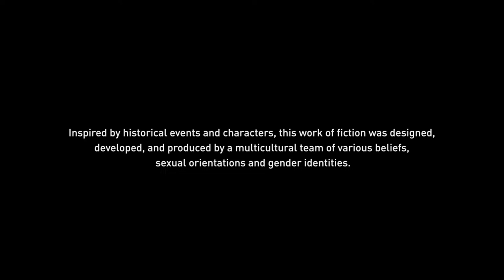Assassin's Creed Odyssey walkthrough part 19